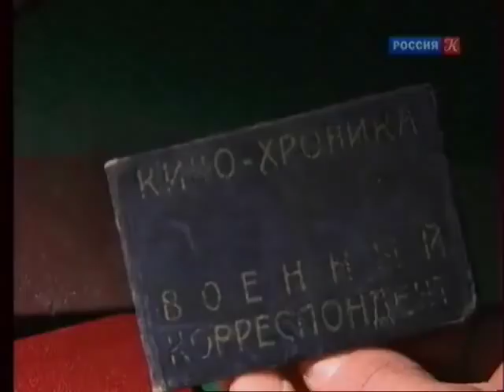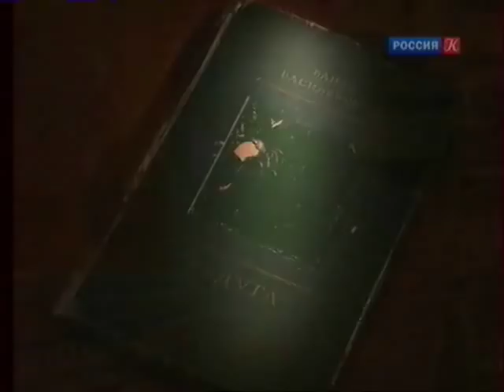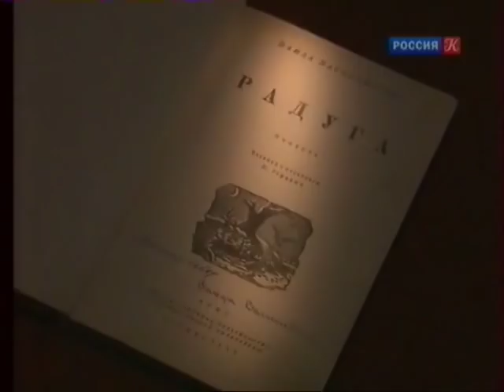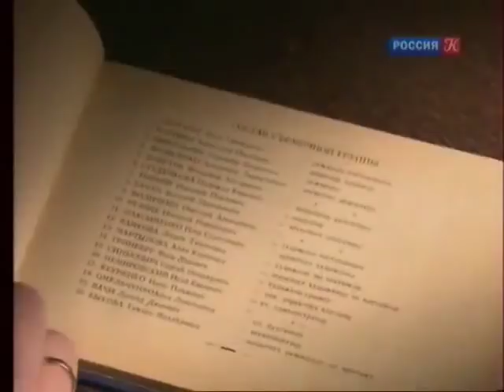Марк Донской / Острова / Телеканал Культура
Об известном советском кинорежиссере Марке Донском, чьи фильмы стали достоянием не только российского, но и мирового кинематографа. Он слыл большим оригиналом, мастером всякого рода шуток и розыгрышей. Он был способен на самые невероятные выходки.